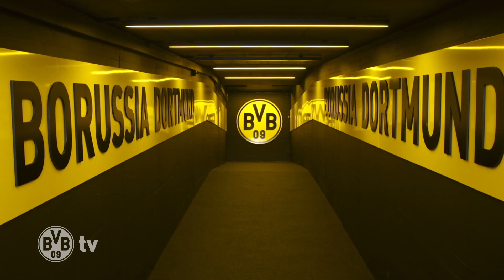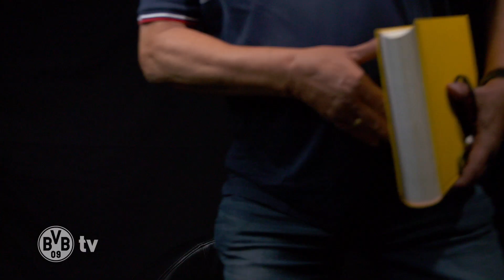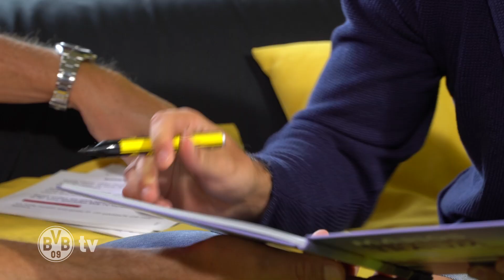Mario Götze joins BVB Matchday Magazine | BVB - Rasenballsport Leipzig | Matchday 1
Finally! The Matchday Magazine is back. Today’s guest on the couch with Nobby is Mario Götze.